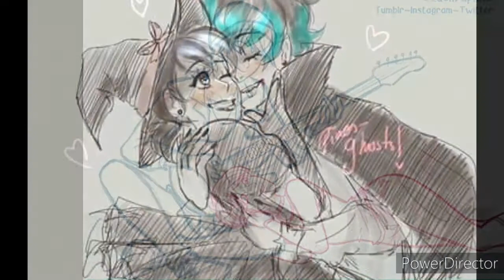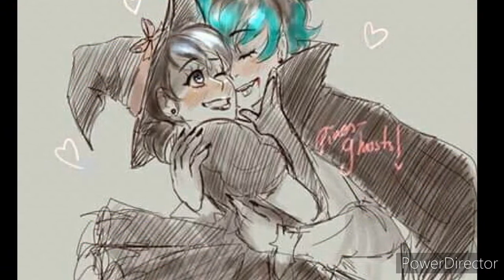no voy a morir#Especial5aniversario miraculous